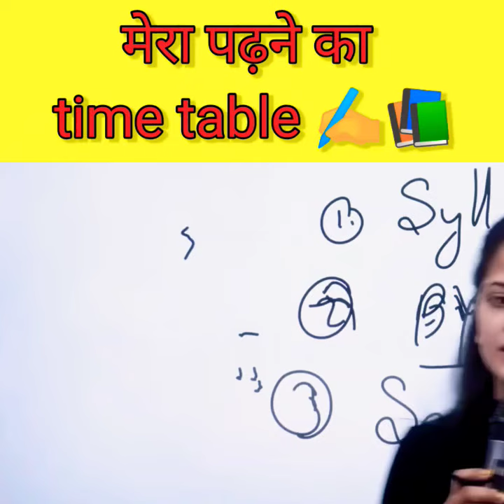मेरा time table || devya tanwar